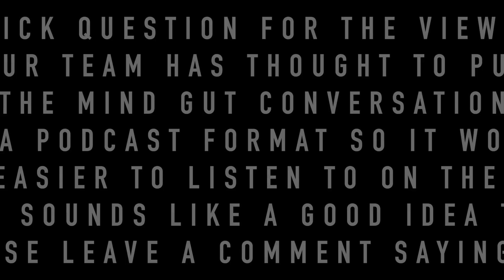How to Eat Healthy & with Compassion with Gene Baur | MGC Ep. 18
There are many ways one can look at the benefit of a particular diet, and most of these perspectives are based on what is good for the consumer.  But when it comes to the aspect of plant based diets and compassion towards animals, there are few individuals who can match Gene Baur’s authority and track record, and it is for that reason that Gene has been called the “conscience of the food movement” by Time Magazine.

Gene is the co founder and president of Farm Sanctuary, America's leading farm animal protection organization.  He played a significant role in passing the first U.S. laws to prohibit cruel farming systems - including the California ban on foie gras. His efforts have been covered by leading news organizations, and his books, entitled: Farm Sanctuary: Changing Hearts and Minds About Animals and Food, and Living the Farm Sanctuary Life - The ultimate guide to eating mindfully, living longer, and feeling better every day.

The Mind Gut Conversation series is produced by E. Dylan Mayer